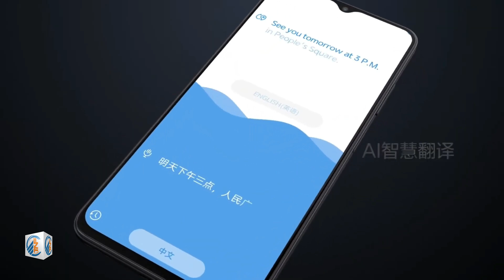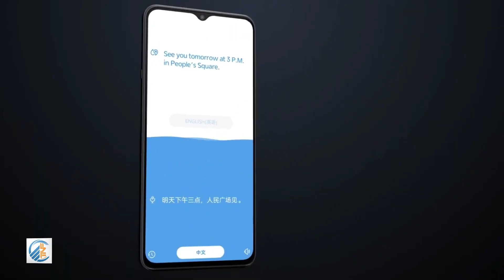World's First AI 3D Naked Eye Mobile — ZTE Voyage 3D — 2024 Trailer & Introduction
➽ Meizu 22 Pro VS Meizu 22 Note (2025) Release Date Price Specs, Camera Launch Date Trailer First Look